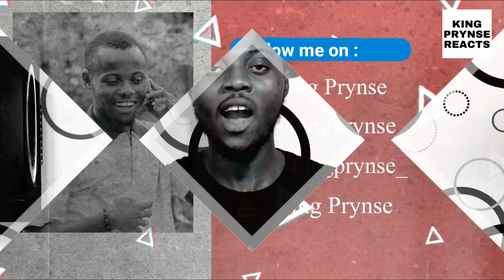Kwesi Arthur's "Son of Jacob" Album Charts 33+ Countries In Less Than 48 Hours!